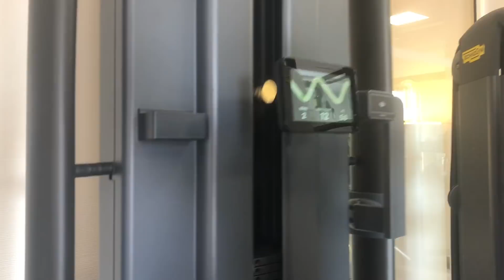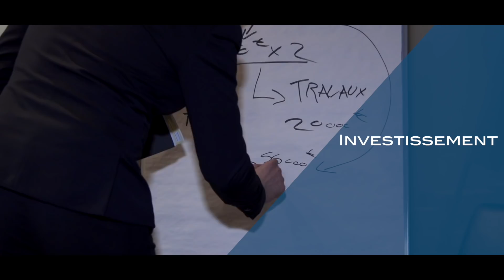7 Parallèles Entre L'Immobilier Et la Musculation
Dans cette vidéo, je te donne 7 parallèles entre la musculation et l'immobilier. En regardant des vidéos sur le fit game, j'ai pu constater que les youtubers immobilier et musculation avaient beaucoup de points en communs ;).

Partage et Like 👍👍